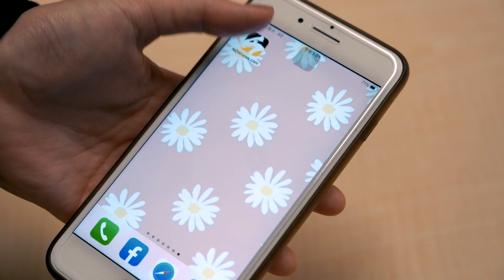27.5元成鐵板區？ 專家分析走勢 2策略便宜買美元